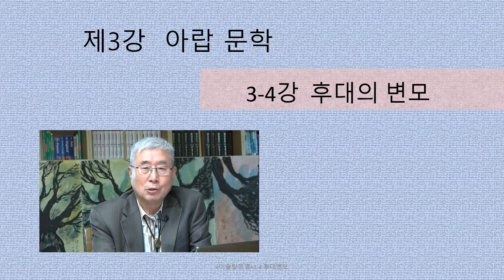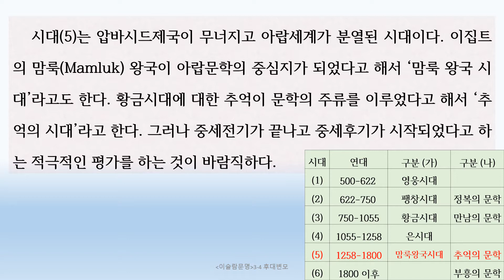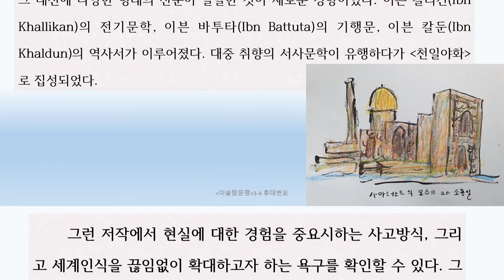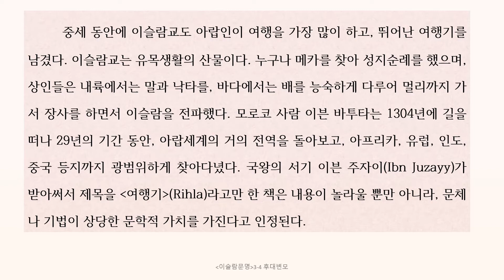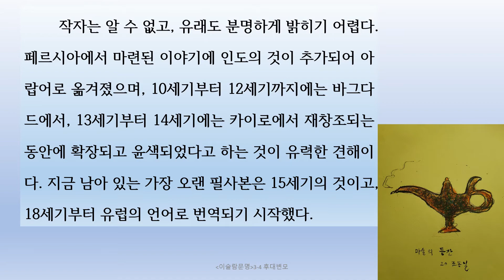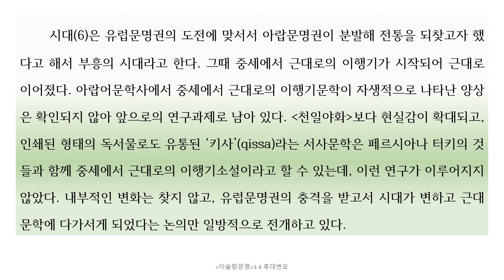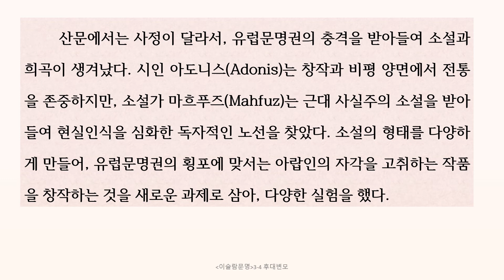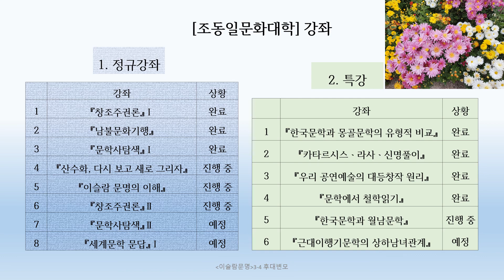『이슬람문명』3-4강 후대의 변모: 『천일야화』 맘룩왕국시대, 중세후기 문학, 구전자료 집성 『아라비안나이트』, 이행기소설 키사, 유목민족 풍부한 여행체험〚조동일문화대학〛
『이슬람문명의 이해』 3-4강 후대의 변모 〚조동일문화대학〛
강의키워드 : 은시대, 압바시드제국, 터키민족 실권, 칼리파 무력, 맘룩왕국시대, 압바시드제국 붕괴, 아랍세계 분열 시대, 중세후기 시작, 시의 주도권 페르시아로,
이븐 칼리칸(Ibn Khallikan)의 전기문학, 이븐 바투타(Ibn Battuta)의 기행문, 이븐 칼둔(Ibn Khaldun)의 역사서, 천일야화, 아라비안 나이트, 아랍인의 여행, 유목생활,메카 성지순례, 이븐 주자이(Ibn Juzayy) 여행기, 알라딘과 마술 램프, 알리바바와 40인의 도적, 구전설화집, 부흥의 시대, 이행기, 키사(qissa), 시인 아도니스(Adonis), 소설가 마흐푸즈(Mahfuz)

공통 키워드 : 조동일, 조동일교수, 조동일강의, 조동일강좌, 조동일유튜브강의, 조동일문화대학, 조동일문화대학 강좌, 인문강좌, 인문학탐방, 조동일이슬람강좌, 조동일그림, 이슬람문학, 이슬람문학강좌, 이슬람, 이슬람강좌, 쿠란, 무함마드, 차등론, 대등론, 무슬림, 기독교, 기독교도, 라틴어 기독교문명, 한문 유불문명, 산스크리트 한두교 문명, 아랍어 이슬람문명, 쿠란, 이은숙강독, 통찰철학, 진리실천, 교조, 성자, 아랍문학

〚조동일문화대학〛 다섯 번째 정규강좌 『이슬람문명의 이해』(약칭 이슬람문명) 안내

가. 『이슬람문명의 이해』(약칭 이슬람문명) 소개

1. 강좌 내용
기독교와 이슬람의 충돌이 파국으로 치닫고 있다. 우리 동아시아가 중재자로 나서는 사명감을 자각하고 능력을 갖추기를 바라고, 우선 이해의 균형이 소중하다고 여긴다. 오해와 편견의 장막을 걷고, 이슬람 문명 안으로 들어가 이리저리 돌아다니면서 문학이 특히 훌륭한 것을 발견하고 놀란다.
2. 강좌 구성과 진행 : 『이슬람문명의 이해』는 총 46강으로 이루어진다. ‘구독’을 누르고 수강한 다음 논평을 써서 제출하면, 평가 등급이 기입된 수료증을 보낸다. 수강 사실은 강의마다 댓글을 달아 표시한다. 논평을 제출할 주소는 46강 강의 말미에서 알린다.

3. 〚조동일문화대학〛 강좌 안내
1) 정규강좌
① 『창조주권론』Ⅰ: 완료
② 『남불문화기행』 : 완료
③ 『문학사탐색』Ⅰ : 완료
④ 『산수화, 다시 보고 새로 그리자』 : 진행 중
⑤ 『이슬람 문명의 이해』 : 진행 중
⑥ 『창조주권론』Ⅱ : 진행 중
⑦ 『문학사탐색』Ⅱ : 예정
⑧ 『세계문학 문답』Ⅰ: 예정

2) 특강
① 『한국문학과 몽골문학의 유형적 비교』 : 완료
② 『카타르시스ㆍ라사ㆍ신명풀이』 : 완료
③ 『우리 공연예술의 대등창작 원리』 : 완료
④ 『문학에서 철학읽기』 : 완료
⑤ 『한국문학과 월남문학』 : 진행 중
⑥ 『근대 이행기문학의 상하남녀관계』 : 예정

3) 탑재 완료된 강좌도 여전히 열려 있으므로, 수강을 시작하고 논평을 제출할 수 있다.
4) 특강은 출석이나 논평에 관계없이 자유롭게 들으면 된다. 이후 동일한 주제의 여러 특강이 모이면, 정규강좌로 재편할 가능성이 있다. 특강에 기재한 댓글도 향후 정규강좌의 출석으로 인정된다.

1) 서울대학교에서 불문학과 국문학을 공부하고, 국문학으로 문학박사 학위를 받았으며, 계명대학교, 영남대학교, 한국학대학원, 서울대학교 교수를 거쳐, 현재 서울대학교 명예교수, 대한민국학술원 회원이다.
2) 『한국문학통사』(전6권) 외에 『세계문학사의 전개』(2002), 『동아시아문명론』(2010), 『문학사는 어디로』(2015), 『서정시 동서고금 모두 하나』(2016), 『시조의 넓이와 깊이』(2017), 『창조하는 학문의 길』(2019), 『동아시아문명의 심층 대등한 화합』(2020) 등 단독저서 80여 권이 있다.
3) 위 학문적 저술 외에 『山山水水 조동일화집』(2014),  『老巨樹展 조동일 화집』(2018) 등 화집을 출간하고, 몇 차례 개인전을 가진 바 있다.
4) 2020년 5월부터 〚조동일문화대학〛의 유튜브 강의를 시작하여 현재 『문학사 탐색』 등 여러 강좌를 진행하고 있다.

다. 진행 안내
*위 카페에는 『창조주권론』과 『남불문화기행, 선진국의 허실』 등 정규강좌와 특강의 강의별 유튜브 인터넷 주소가 게재되어 있습니다.